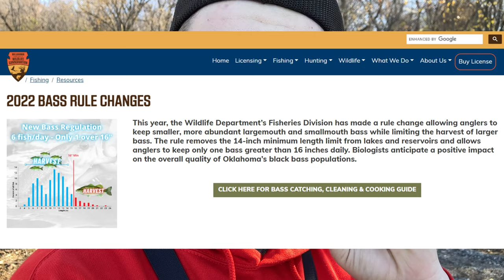Winter Bass Catch and Cook (On Roundabout Watercraft)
In todays video I will be catching and cooking a largemouth bass.

Intro (0:00)
Fishing (2:07)
Cleaning and Cooking (6:38)
Outro (8:57)